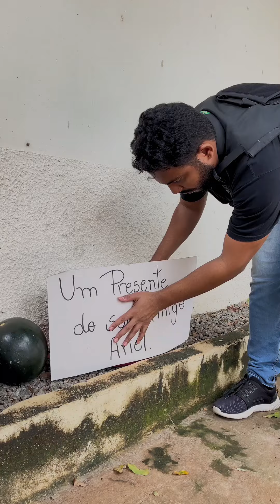Il a utilisé une pastèque pour les tromper et personne ne pensait que c'était pour cette raison